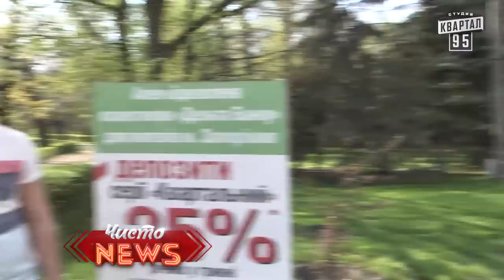Дубовая роща | Парк отдыха и развлечений | СпецКор.Чисто News Русик Ханумак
Сегодня я нахожусь в центральном парке отдыха и развлечений "Дубовая Роща".
Местные жители поговариваю что именно здесь набирают футболистов в сборную Запорожья.
Наших детей уже с детства учат перегонять тачки.

Дубовая роща |Парк отдыха и развлечений| Спец. корр. Чисто News - Руслан|парк аттракционов